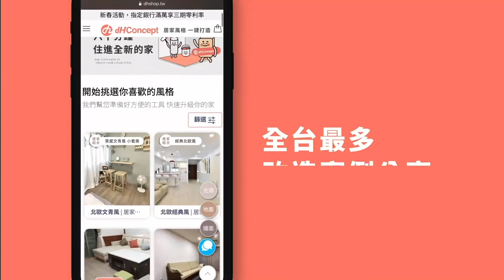【dH玩解析 EP.6】簡單3招空間規劃與收納，放大小坪數不再是夢！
小坪數的空間也適合做系統櫃嗎？其實適當的空間規劃，巧妙運用系統櫃製造空間區隔，可以放大整體的視覺感！再搭配收納與不同地板材質，小空間一樣住得舒適放鬆
一起來看看這集的小空間解析！